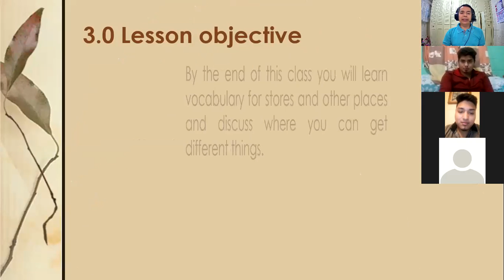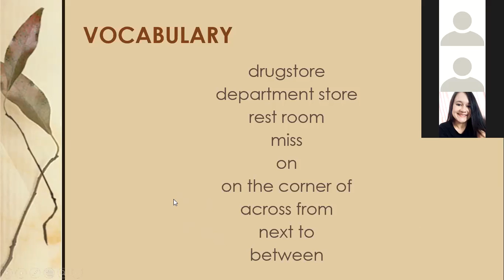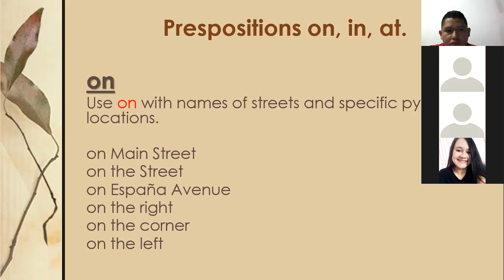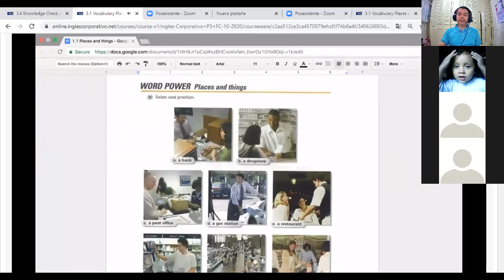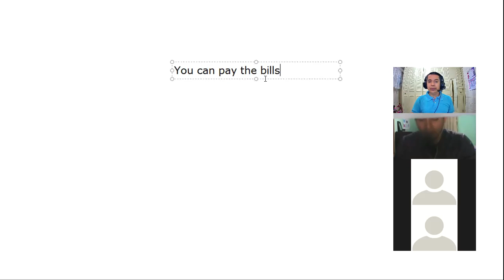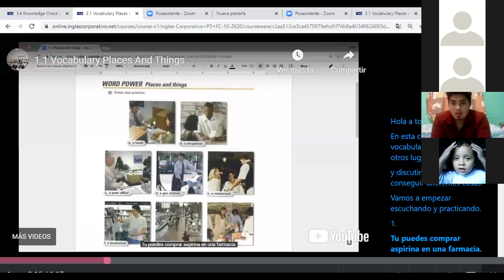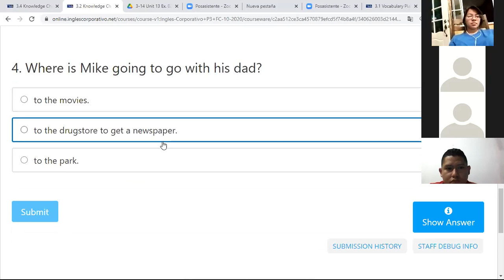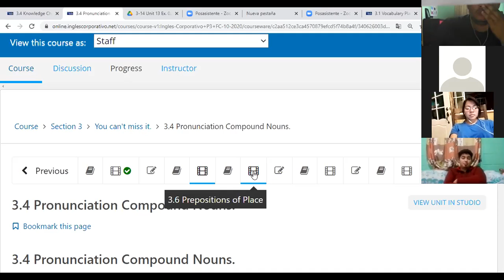Inglés Corporativo-videoconferencia #6 Prepositions of place. November 4th.